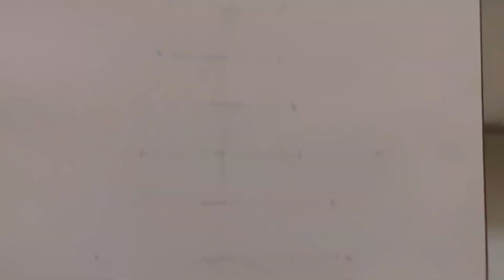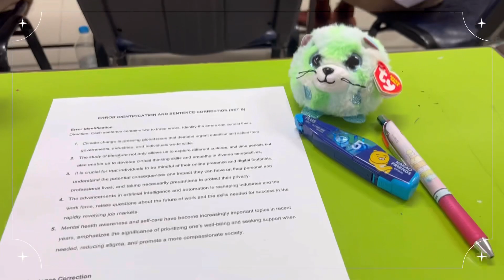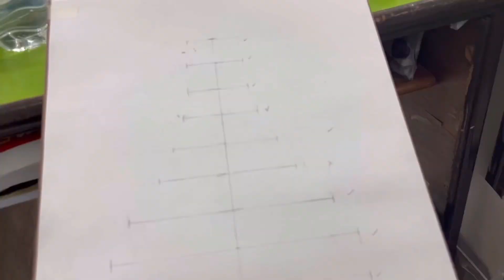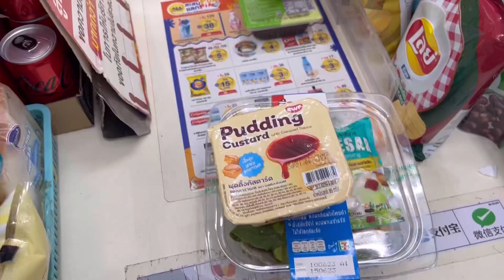School Vlog | a chill day with me☁️ เด็กสายวิทย์ที่ไปถ่ายหนังสั้น🎬, เรียนวาดรูป🎨 | mycute 🧸🍪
a chill day with me! กลับมาแล้วกับ School Vlog
เมื่อเด็กสายวิทย์เจอวันที่ไม่มีเรียนวิทย์เลย แล้วเรียนอะไรบ้างอะ? ไปดู!